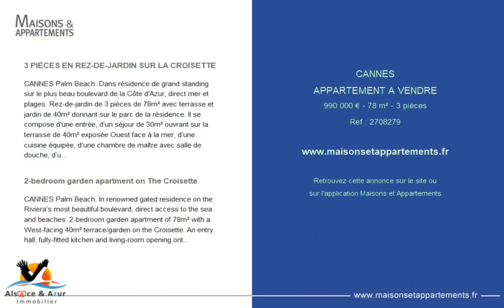CANNES - APPARTEMENT A VENDRE - 990 000 € - 78 m² - 3 pièce(s)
Référence : 2708279

3 PIÈCES EN REZ-DE-JARDIN SUR LA CROISETTE

CANNES Palm Beach. Dans résidence de grand standing sur le plus beau boulevard de la Côte d'Azur, direct mer et plages. Rez-de-jardin de 3 pièces de 78m² avec terrasse et jardin de 40m² donnant sur le parc de la résidence. Il se compose d'une entrée, d’un séjour de 30m² ouvrant sur la terrasse de 40m² exposée Ouest face à la mer, d’une cuisine équipée, d’une chambre de maître avec salle de douche, d’une chambre d’invités avec salle de douche, d’un toilette indépendant - Cave - Parking collectif sécurisé au sein de la résidence - Mentions légales : Proposé à la vente à 990.000 Euros (dont 5.882% TTC d'honoraires à la charge de l'acquéreur, soit un prix net pour le propriétaire de 935.000 Euros) - Bien en copropriété - Charges annuelles : 4.800 Euros/an (soit 400 Euros/mois) - Affaire suivie par Mme Charlotte Bonin (Agent commercial indépendant) - Tél. : 06. - Alsace et Azur Immobilier - Tél.: 03.

2-bedroom garden apartment on The Croisette

CANNES Palm Beach. In renowned gated residence on the Riviera’s most beautiful boulevard, direct access to the sea and beaches. 2-bedroom garden apartment of 78m² with a West-facing 40m² terrace/garden on the Croisette. An entry hall, fully-fitted kitchen and living-room opening onto the terrace nestled within the residence’s seaview park. Master bedroom with shower room, guest bedroom with shower room, independent lavatory. Secured common parking within the residence. - Legal notice: Offered for sale at 990,000 Euros (including buyer’s fees of 5.882% VAT inc., i.e. a net seller’s price of 935,000 Euros) - Yearly condominium fees: 4,800 Euros (400 Euros/month) - Transaction handled by Ms. Charlotte Bonin (Independent buyer’s agent) - Tel.: +.41.20 - Alsace et Azur Immobilier - Tel.: +.10.21

|2397884|